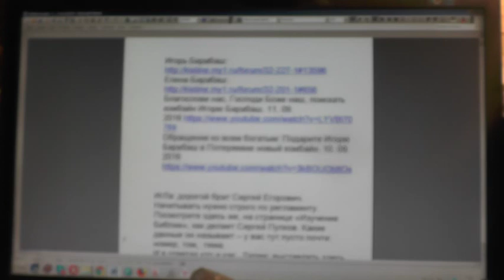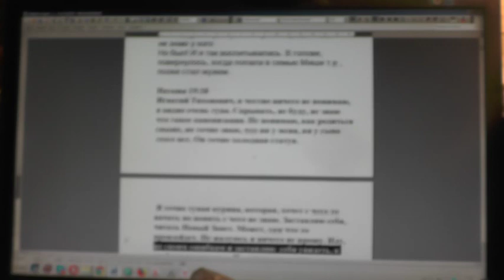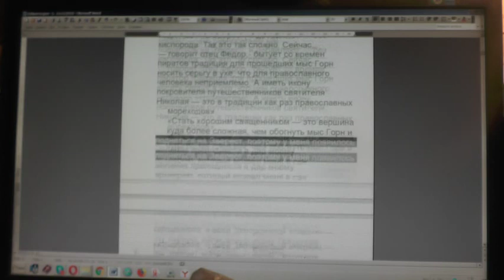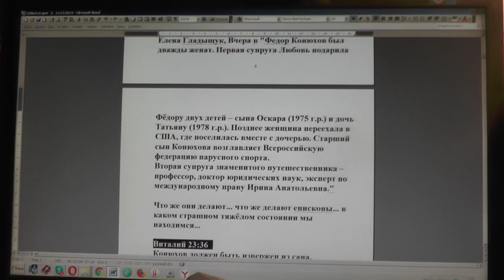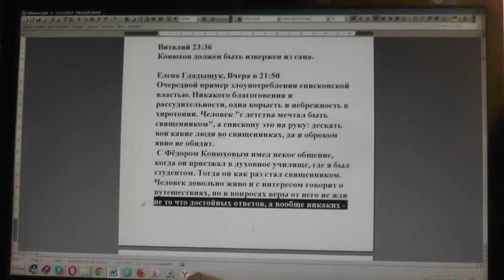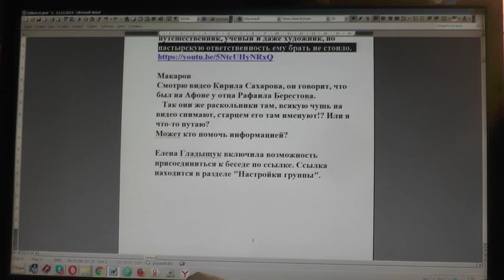№1468. События дня. Мф. 22:29 Иисус сказал им в ответ? заблуждаетесь, не зная Писаний.19. 12 2019